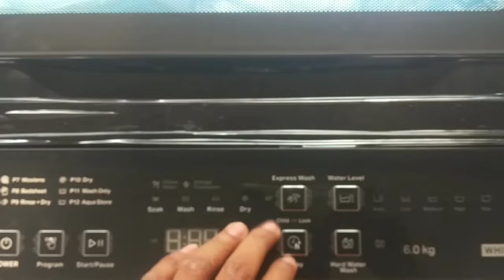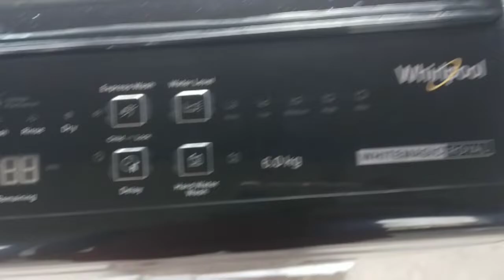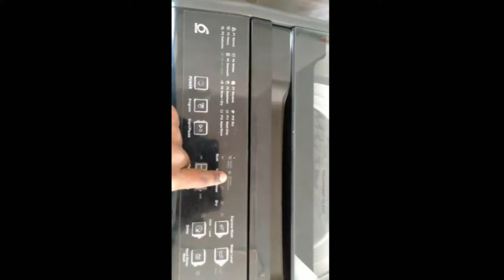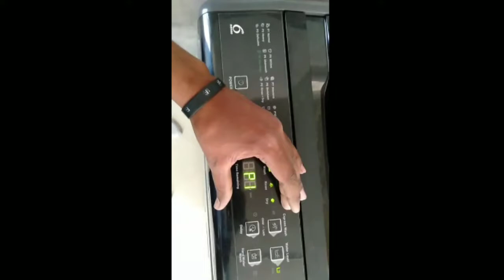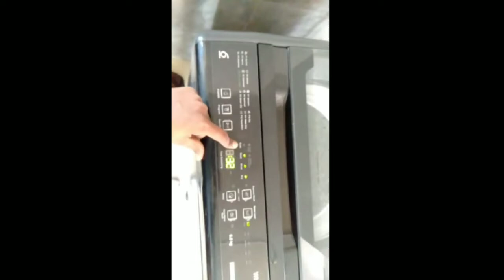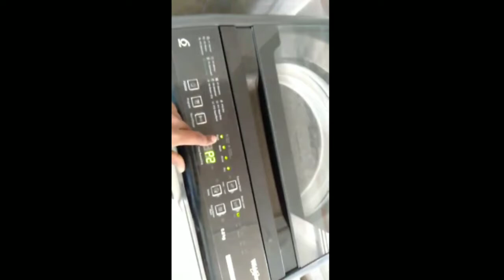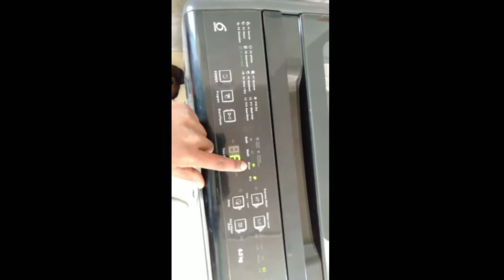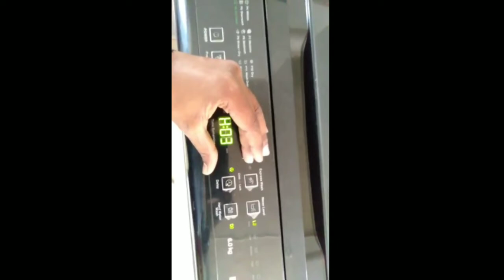Whirlpool 6 Kg 5 Star Royal Fully-Automatic Top Loading Washing Machine | Unboxing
These days’ households cannot find the right help you wash and clean clothes. So technology has come to the rescue of many homes in the form of a washing machine. Whirlpool White Magic Classic Top Load Fully Automatic Washing Machine 601 SD (6.0KG, Grey) is a washing machine that supports a capacity of . It operates at a frequency of 50 Hz. It has a total weight of and carries a warranty of 1 Year.
Whirlpool 6 Kg 5 Star Royal Fully-Automatic Top Loading Washing Machine (WHITEMAGIC ROYAL 6.0 GENX, Satin Grey, Hard Water Wash)
Whirlpool White Magic Classic Top Load Fully Automatic Washing Machine 601 SD (6.0KG, Grey) Price in India